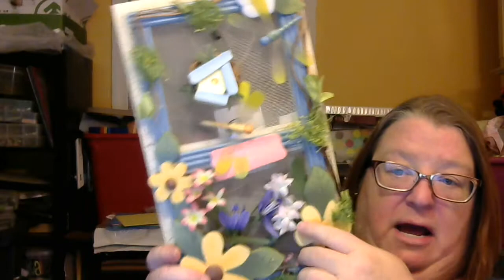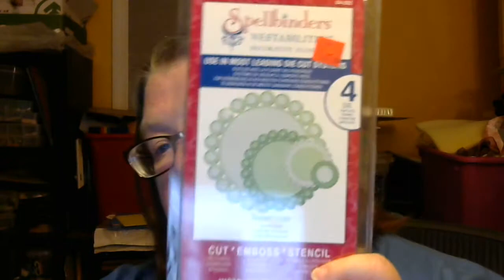Road Trip Day 25 Vlog #23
I'm home, finally made it.  Final Road Trip Video.  Thanks everyone for your support and kindness.

Here's the link to the burlap mini album that I promised that shows the kind of binding I used on the album I made at Cindy's house. Also there is a link on that video to AngelWings14100 that shows the binding also.